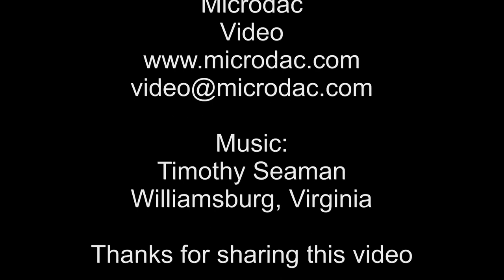Jamaica: Fruit, Friends and Flowers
A very small visual essay on some of Jamaica's food and flowersDistributed by OneLoad.com